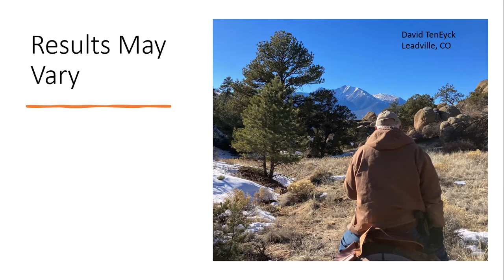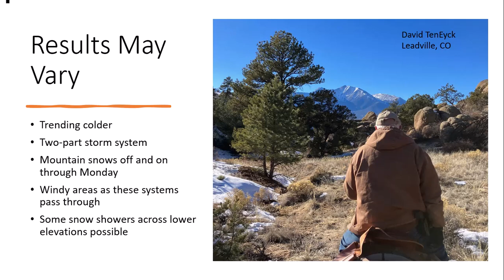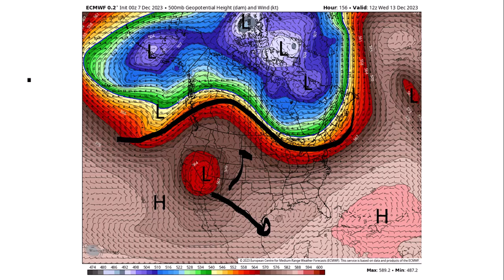Don Day Wyoming Weather Forecast: Thursday, December 7, 2023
This is the Don Day Wyoming Weather Forecast for Thursday, December 7, 2023